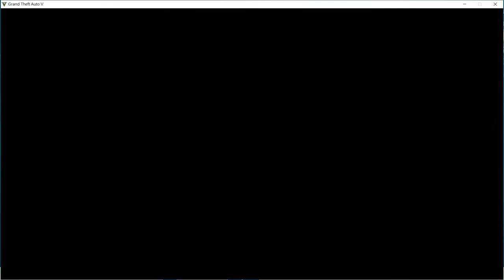GTA5 ONLINE我抽中了貝飛特重擊GT跑車/帶各位參觀豪華辦公室車庫收藏 !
哈哈哈!    我抽中了貝飛特重擊GT跑車
            不囉嗦 !
 帶各位參觀小G的豪華
                    辦公室車庫及收藏  !